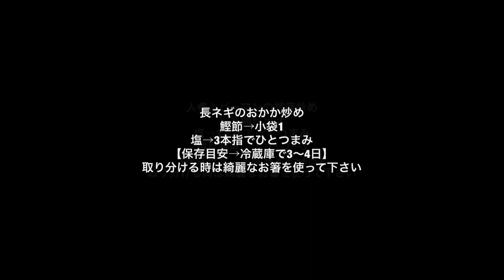作り置き常備菜★ポテトサラダ・柿と大根のなます・人参サラダ・人参とピーマンの胡麻炒め・長ネギのおかか炒め